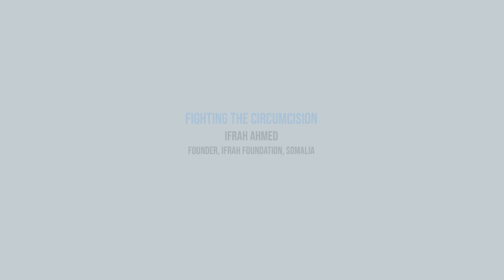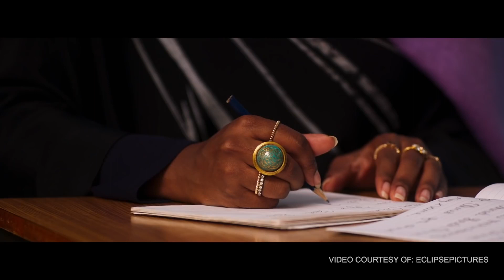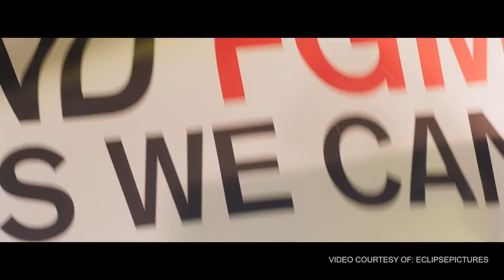USLS 2023 - Ifrah Ahmed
Ifran Ahmed is the embodiment of the voice of the voiceless, a beacon of hope whose life was forever altered by the harrowing practice of female genital mutilation. However, she refused to let her past define her. Today, Ifrah will take us on an awe-inspiring journey titled "Fighting the Circumcision" as she shares her transformation from victim to victor, from silence to unyielding strength.

In a country where an estimated 98% of women have endured this agonising ritual, she is one of the first courageous women to speak out against female genital mutilation publicly. Her fight extends far beyond herself; she champions the rights of countless young women, igniting a rallying cry for change. Her message resounds with unwavering clarity: "I refuse to be a victim. I am determined to be a voice."

Her extraordinary journey, from the war-ravaged streets of Somalia to becoming a leading international activist, is powerfully brought to life in the acclaimed film "A Girl From Mogadishu." Her relentless campaign to eradicate female genital mutilation has garnered numerous awards and widespread global recognition. Serving as the esteemed Gender Advisor to the Government of Somalia, she wields the power to enact profound and lasting change.